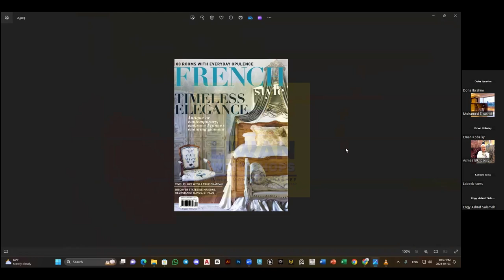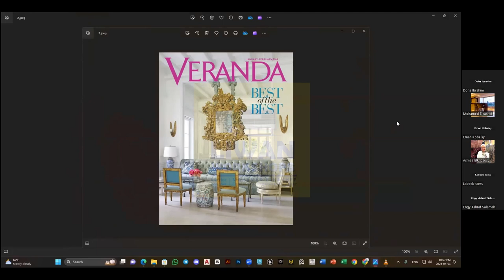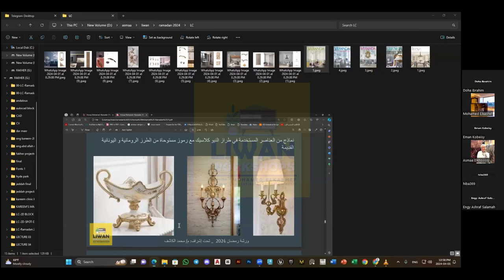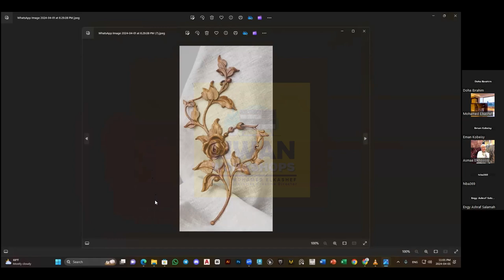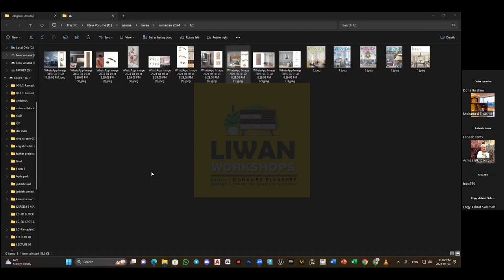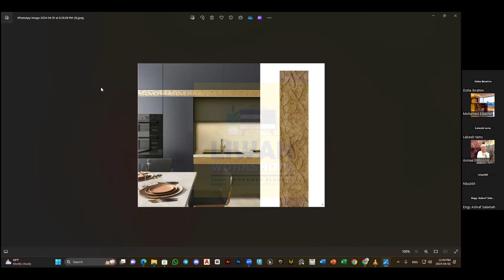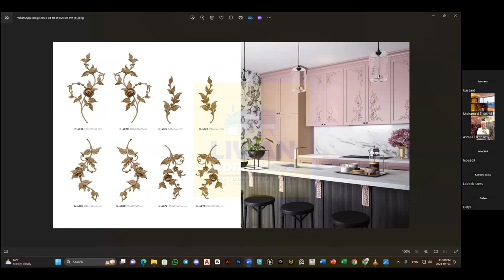Lecture 03 I Classic Walls - Part 02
🔵 محاضرة الثانية  : الجزء الثانى
•من ورشة دراسة التصميم الحوائط الكلاسيك